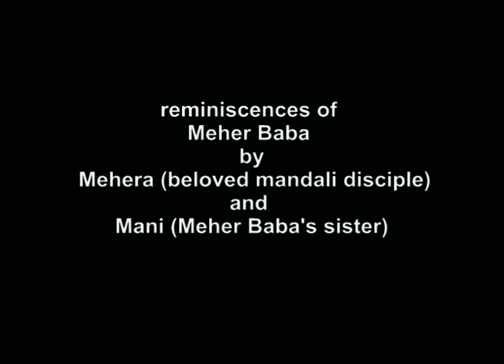Mehera and Mani reminisce about Meher Baba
Mehera J Irani Meher Baba's special spiritual beloved and Mani S Irani Meher Baba's sister offer short reminiscences. Film taken in 1978